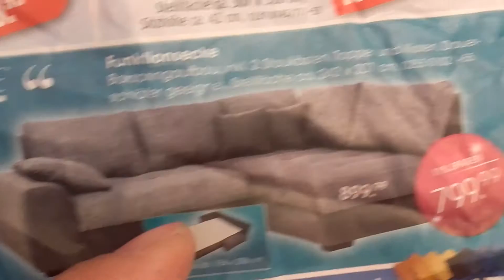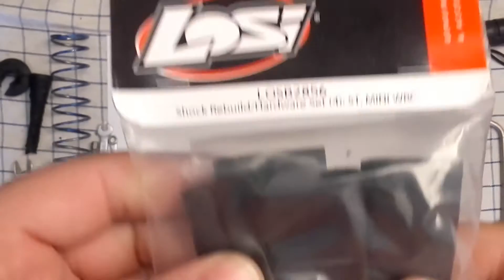RC Good Year D.A Mini Unboxing Losi 5T Stoßdämpferdichtung ! Video